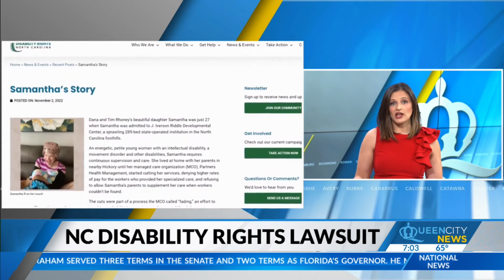Agreement reached in NC disability services case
Leaders with the North Carolina Department of Health and Human Services (NCDHHS) have reached an agreement with Disability Rights North Carolina (DRNC), a state advocacy group. The move is a response to a 2017 lawsuit.